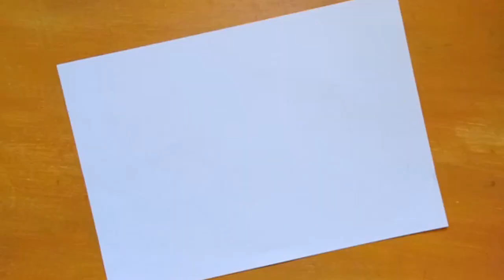Mobile phone drawing with Pencils for beginners - step by step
In this video I show you how to draw Easy Mobile Phone drawing, using pencils step by step for beginners.